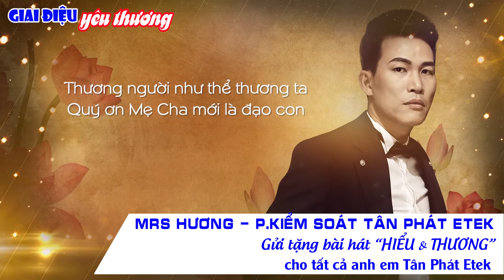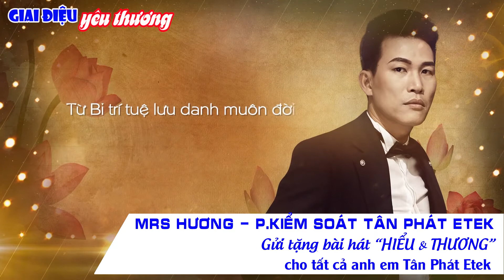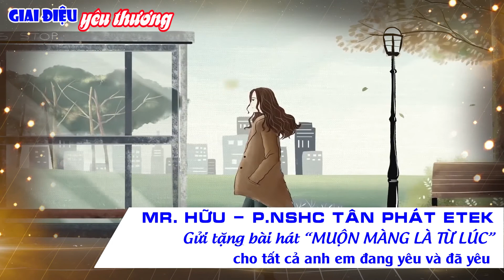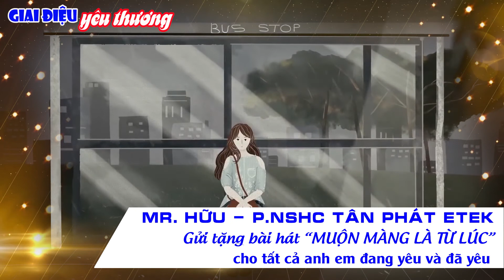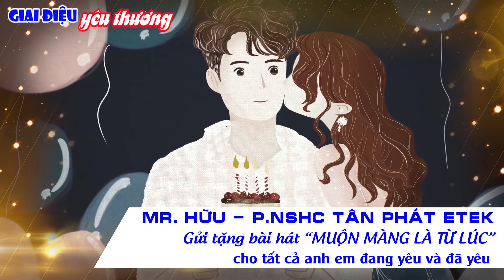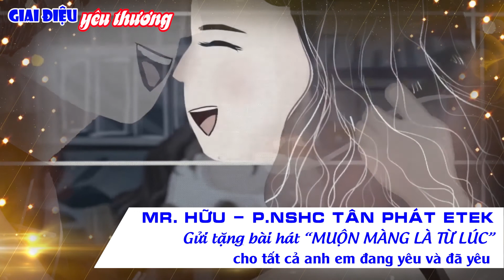GIAI ĐIỆU YÊU THƯƠNG - 1